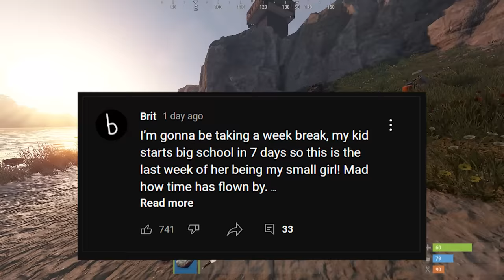now THIS is why I play modded Rust...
So today played on a modded Rust server that gives you loot everytime you jump. MADNESS

Server: Xcreations Random Item server